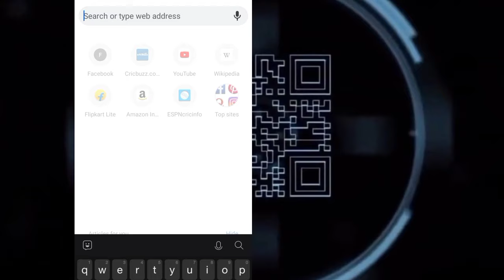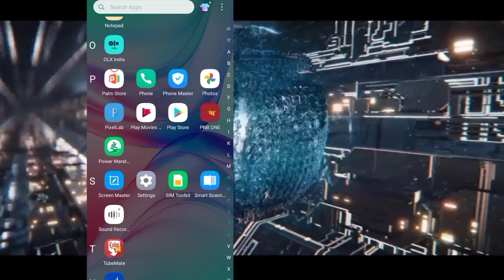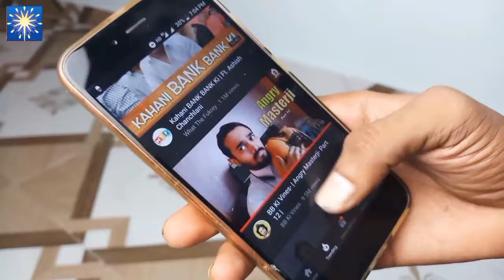How To Use Whatsapp In Google Chorme | Google Chrome Me Whatsapp Kaise Chalaye | learn with Subho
My 1st Mobile

My 2nd Mobile

My Mic

whatsapp web on chrome,google chrome me whatsapp kaise chalaye,
whatsapp tricks,
how to use google chrome whatsapp,
how to use whatsapp google chrome,google,whatsapp in chrome,
how to use whatsapp in google chrome browse,how to use whatsapp in google chrome browser,whatsapp para google chrome,whatsapp web en google chrome,whatsapp new update

laptop me whatsapp kaise chalaye,pc me whatsapp kaise chalaye,
whatsapplaptopme
kaise chalaye,
google chrome me whatsapp kaise chalay,
mobile chrome me whatsapp kaise chalaye,
ek mobile me 2 whatsapp kaise chalaye,tv me whatsapp kaise chalaye,chrome me whatsapp kaise chalaye hindi,chrome browser me whatsapp kaise chalaye,smart tv me whatsapp kaise chalaye,durso ka whatsapp apne mobile me kaise chalaye,whatsapp
learn with Subho